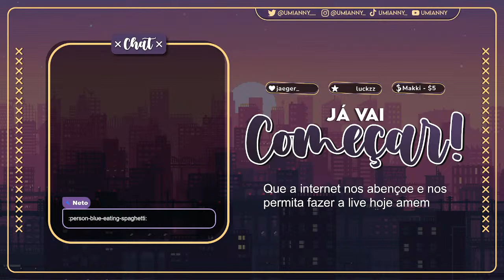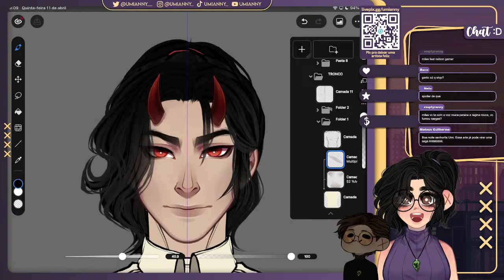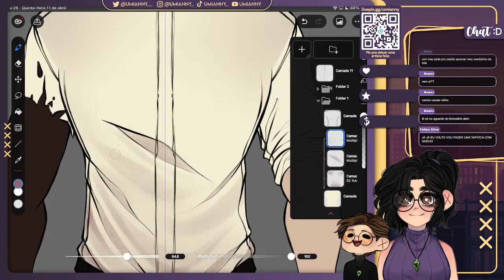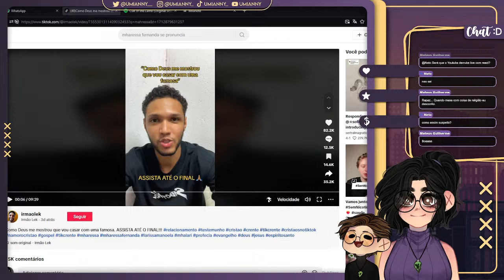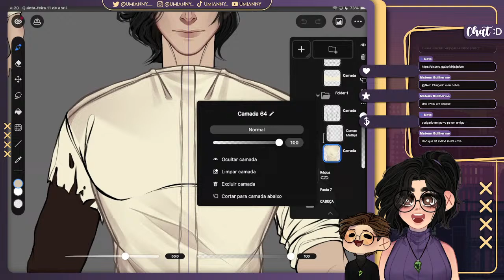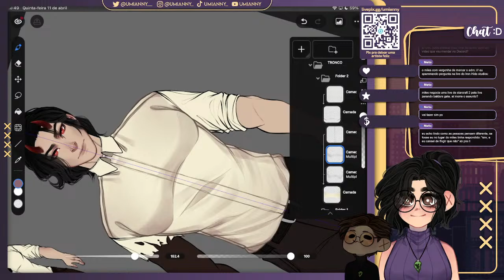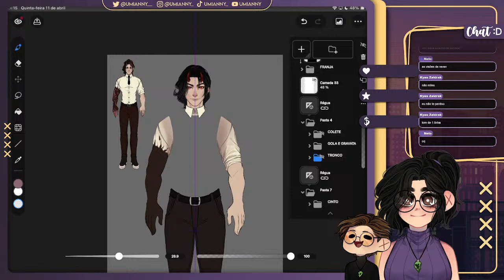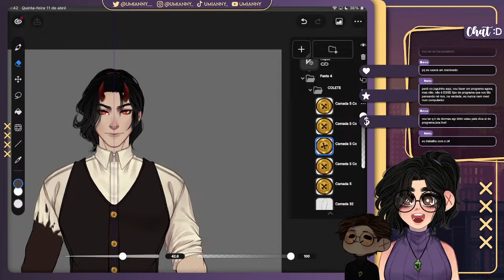[ 🟣 LIVE ] RENDERIZANDO! (parte 3) | Kyan Zaldrak - Model Art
Oi! Eu sou a Anny, ou Umi, você escolhe! Sou ilustradora e Designer Gráfica e faço lives fazendo coisas idiotas, desenhando ou jogando. Venha bater um papo comigo!

Softwares que uso:
-Procreate (Desenho)
-Clip Studio Paint (Desenho)
-CapCut (Edição de vídeo)
-OBS Studio (Live e Gravação de tela)